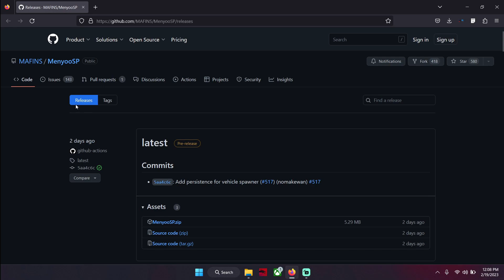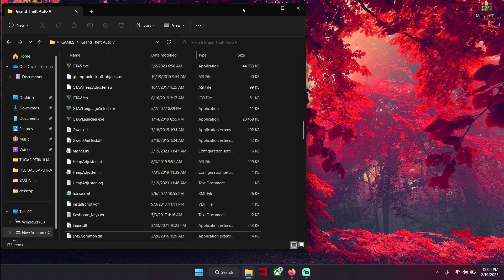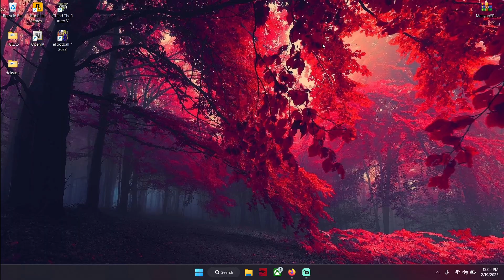TUTORIAL CARA INSTALL MOD MENYOO VERSI TERBARU 2023 DI GTA 5 | LATEST VERSION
TUTORIAL CARA INSTALL MOD MENYOO VERSI TERBARU DI GTA 5 | LATEST VERSION | GTA 5 MODS